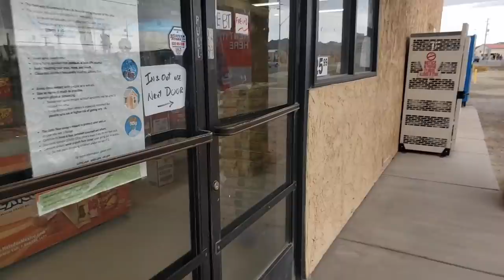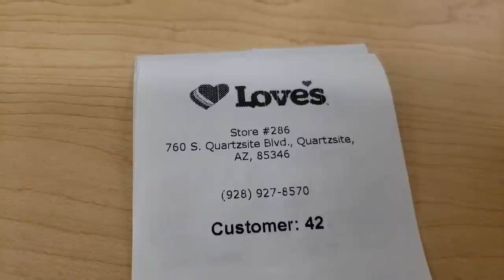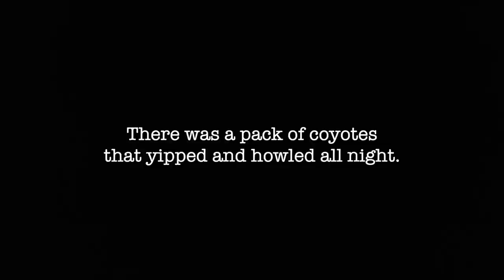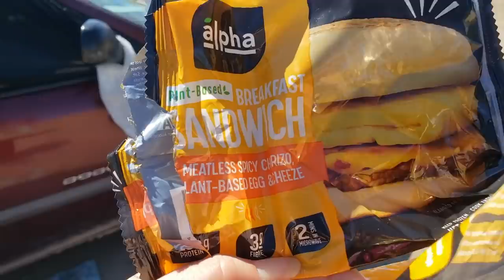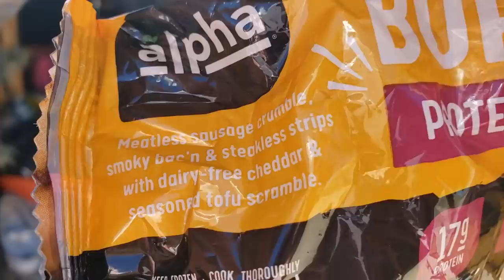DITL As A Digital Nomad Living In A Minivan | Leaving Lake Havasu and finding more free camping.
xoxo